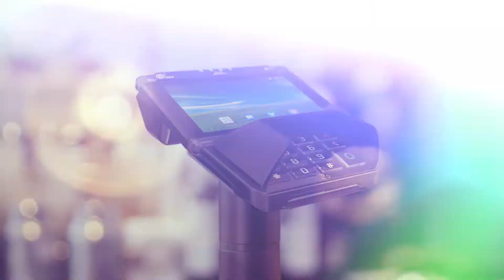Introducing the A30 Smart Desktop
Introducing the latest innovative payment device from PAX Technology.